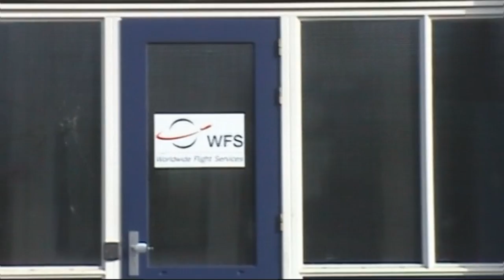Toa komt aan in Nederland; Toa arrives in the netherlands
Op 6 mei kwam Toa vanuit Riga per vliegtuig aan op Schiphol. Nog een beetje beduusd maakt ze kennis met Nederland en haar nieuwe roedelgenoten.
On May 6th Toa arrived at Amsterdam Airport by plane from Riga. She is a little bit perplexed when meeting the companions in her new flock.